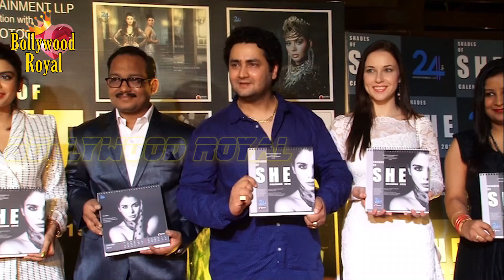‘Shades Of SHE’ Calendar Launch With Swapna Patil & Others Part-1